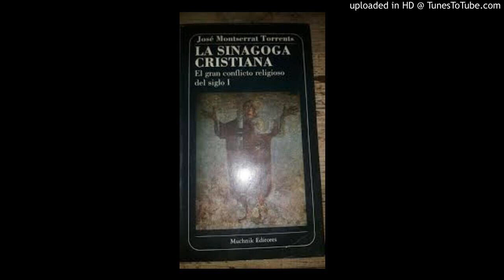Entrevista al Profesor Emerito Josep Montserrat Torrents , sobre el Evangelio de Judas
Explicación breve pero sucinta sobre la historia,  y nuevos hallazgos sobre los  evangelios apócrifos.